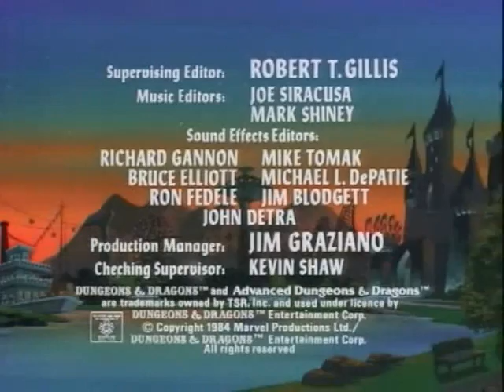Dungeons & Dragons (Ep. 07) Prison Without Walls